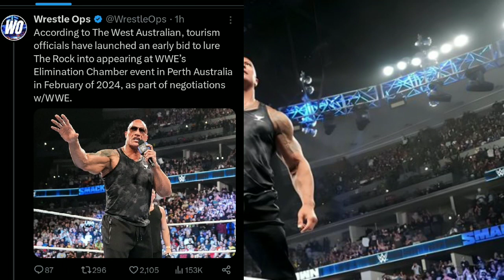Finally 🔥 The Rock Coming Again....... Undisputed Tag Team Championship Splitting !, chelsea green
00:00 The Rock Coming...
01:30 Undisputed tag Team Championship Splitting
02:20 Shemus Return Update
03:10 Logan Paul new milestone
03:40 Bad Data about wrestlers
04:20 Chelsea Green not special announcement